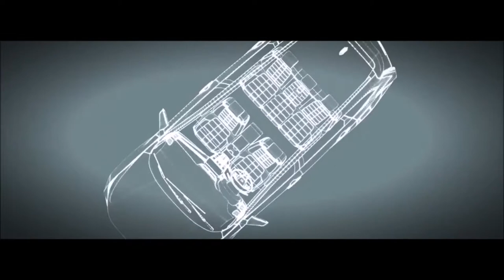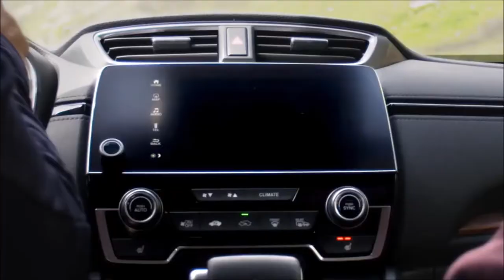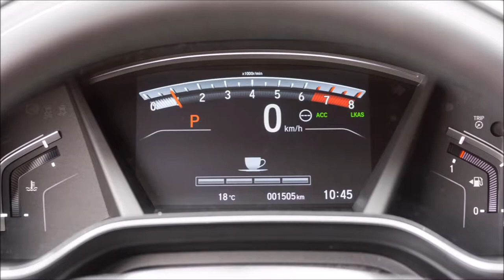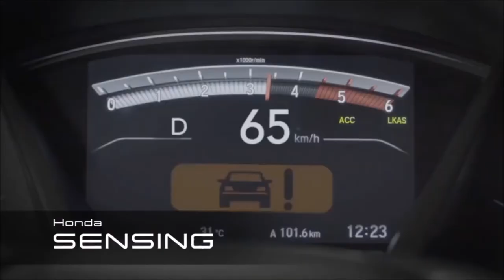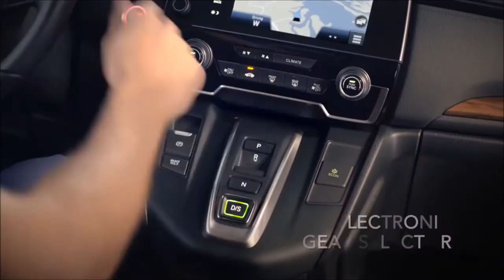Honda CRV 2019 LX, EX, EX-L | New CR-V | होंडा सीआरवी | best compact crossover suv | top 10s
The 2019 Honda CR-V rewards owners with fantastic utility and great safety scores | cargurus canada | 2019 होंडा सीआरवी | 2019 Honda CR-V willingly tolerates what life throws its way. hondacrv This five-seat compact crossover SUV boasts a roomy, versatile interior, and what it lacks in driving verve it makes up for in impressive crash-test results and excellent real-world fuel economy.

It’s easy to see why the high-value 2019 CR-V earns 6.0 out of 10 on our scale. Even as competitors have inched closer, the CR-V remains highly competitive three years into the current model’s design cycle.

The 2019 CR-V is available in base model LX, mainstream EX and EX-L, and feature-laden Touring trims, each available with front- or all-wheel drive.
Base CR-V LX crossovers use a 184-horsepower inline-4 paired to a continuously variable transmission (CVT), while EX and higher trims feature a turbo-4 rated at 190 hp. That may not look like a big difference on paper, but the turbocharged engine is the one to have for its strong power delivery and more refined nature. With front-wheel drive, the CR-V can tug a bit at the steering wheel under acceleration. All-wheel-drive CR-Vs have a more neutral handling feel, but no configuration is especially rewarding to drive.

Instead, the CR-V shines inside with supportive seats, great cargo space with a low liftover, excellent outward vision, and a good value equation made even better thanks to standard automatic emergency braking and adaptive cruise control on CR-V EX and higher trims. EX and higher trims also swap the base model’s dated 5.0-inch screen for a 7.0-inch touchscreen with Apple CarPlay and Android Auto compatibility.

With all-wheel drive, a CR-V EX checks in well under $30,000—that’s a great value that makes it a must for any crossover SUV shopping list.

The 2019 Honda CR-V pairs competent acceleration and handling with a luxury-grade ride.
The 2019 Honda CR-V comes in four basic flavors, turbo and non-turbo with either front- or all-wheel drive. None inspire, but the turbocharged engine in 2019 CR-V EX, EX-L, and Touring trim levels provides decent oomph with good fuel economy.

Overall, we rate the CR-V lineup at 5 out of 10.

Base CR-V LXs use a 2.4-liter inline-4 rated at 184 horsepower and 180 pound-feet of torque paired to a continuously variable transmission (CVT). There’s nothing inherently wrong with this setup, which delivers good acceleration—except that the 1.5-liter turbo-4 fitted to EX and higher trims is a world away in terms of refinement and real-world performance. The turbo engine’s 190 horsepower and 179 pound-feet of torque belies the fact that its CVT works to keep it in the power band when needed and then delivers a tame experience when not called upon.

The CR-V’s thick-rimmed three-spoke steering wheel hints at a sporty driving experience that’s simply not there—and that’s probably fine for most crossover buyers. This Honda cuts cleanly into corners and is nimble around town. Its steering is fairly quick and light, yet it settles in nicely for straight-line highway cruising.

Front-wheel-drive CR-Vs have a tendency to tug at the steering wheel during hard acceleration, something largely absent with the optional all-wheel-drive system. With 7.8 inches of ground clearance, the 2019 CR-V is ready for a snowy commute or a dirt road to a trailhead, if not an afternoon of mud-plugging.

Perhaps the CR-V’s best performance asset is its smooth ride. Even with the 18-inch wheels on most trims, the CR-V absorbs rutted pavement with aplomb. Its solid structure imparts a high-quality feel we don’t always associate with crossovers that cost less than $30,000.

2019 Honda CR-V
Safety
The 2019 Honda CR-V has received accolades from crash-testers and most models have lots of safety gear.
The 2019 Honda CR-V has done well in crash-tests and most versions come well equipped with advanced safety gear. Moreover, unlike many of its rivals, the 2019 CR-V offers great outward vision thanks to its low window line and narrow roof pillars. We rate it at 8 out of 10 on those merits.

Admittedly, our rating is based on the 2018 CR-V—but given that the 2019 model is identical, we expect those scores to carry over.

The NHTSA rates the 2019 CR-V at five stars overall, while the insurance industry-funded IIHS says it’s a Top Safety Pick when fitted with advanced safety gear. The LED headlights on CR-V Tourings rate “Acceptable,” but the halogen units on other trims score “Marginal” according to the IIHS.